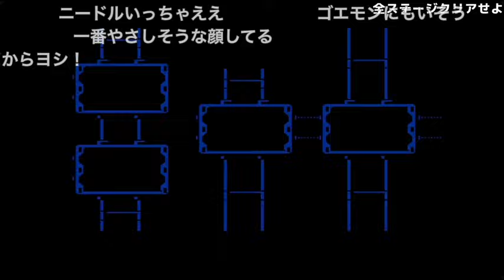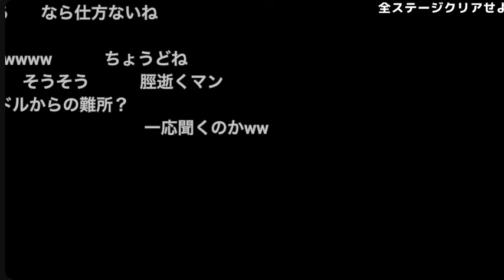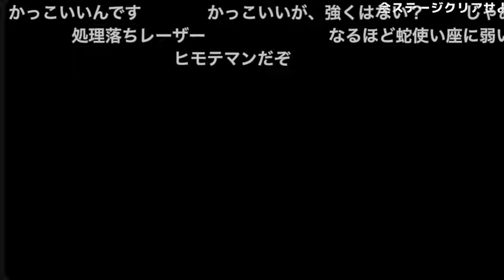幕末志士のロックマン３ダイジェスト#1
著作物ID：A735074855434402